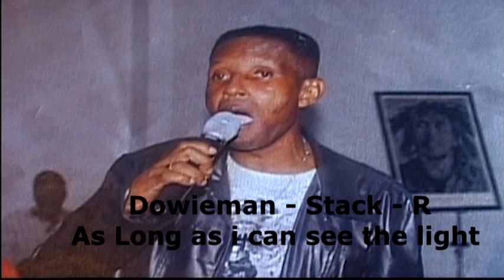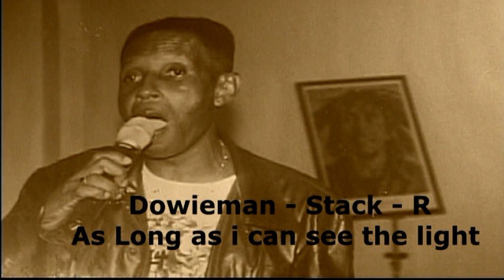Stack-R & Dowieman - as long as I can see the light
Preview As long as I can see the light - Stack-R and Dowieman